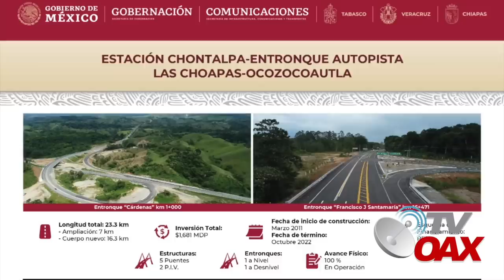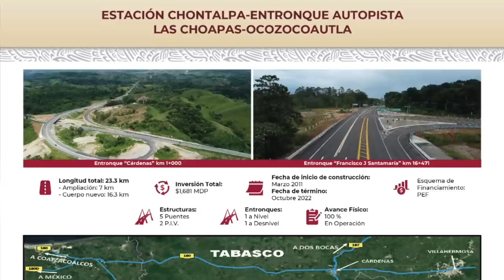3 estados conectara esta supercarretera en el sureste, Calderon ni Peña lograron unificar esta ruta.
Inauguran nueva supercarretera que comunicara 3 estados del sureste Mexicano. Esta obra fue abandonada por Calderon hace 12 años, hoy esta via esta al servicio del pueblo de Mexico.Mira!